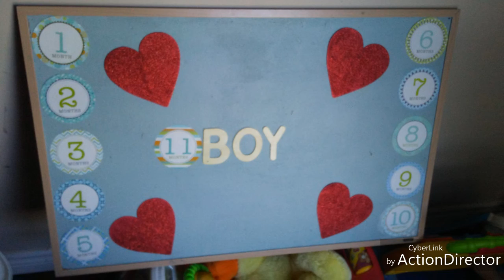WERE BACK STARTING TOMORROW!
Add me on Snapchat! Username: babylipskiss123